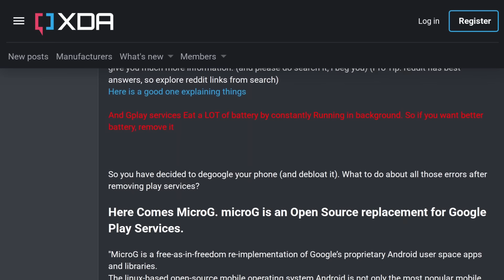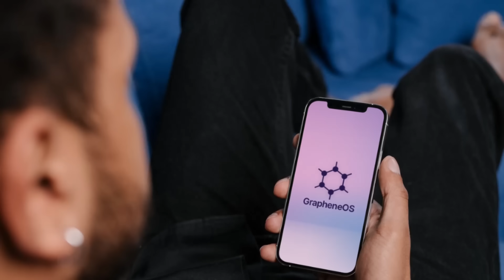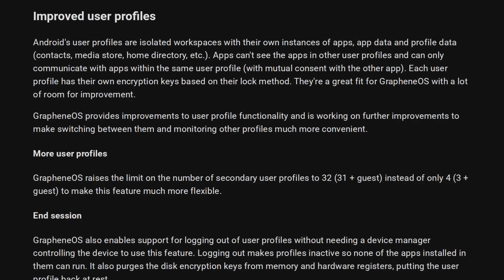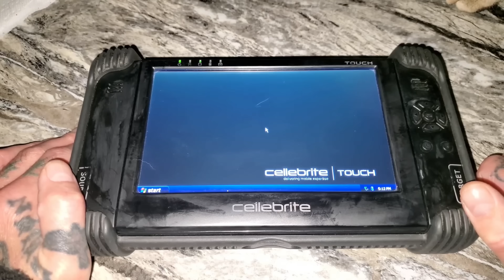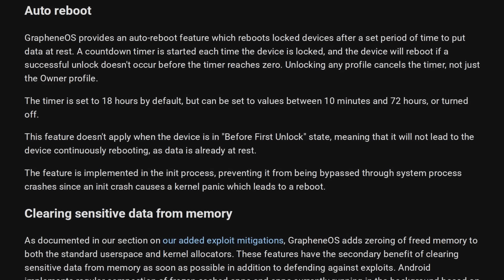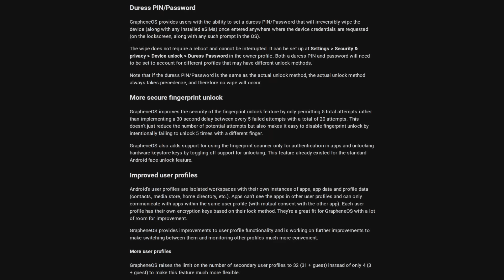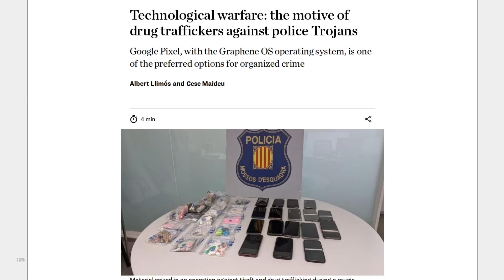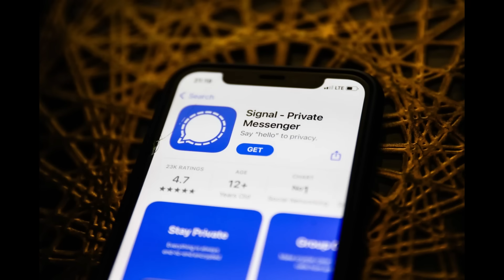Police HATE That They Can't Hack These Smartphones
In this video I discuss how law enforcement groups are profiling people who have Google pixel phones because they suspect they could be criminals using Graphene OS on the device which provides anti tracking and anti data extraction protections that can thwart police investigations.

Monero
45F2bNHVcRzXVBsvZ5giyvKGAgm6LFhMsjUUVPTEtdgJJ5SNyxzSNUmFSBR5qCCWLpjiUjYMkmZoX9b3cChNjvxR7kvh436 Bitcoin
bc1qyj5p6hzqkautq4d3zgzwfllm7xv9wjeqkv857z

Ethereum
0x35B505EB5b717D11c28D163fb1412C3344c7684d

Litecoin
LQviuYVbvJs1jCSiEDwWAarycA4xsqJo7D

DOGE
D7MPGcUT4sXkGroGbs4QVQGyXqXd6QfmXF